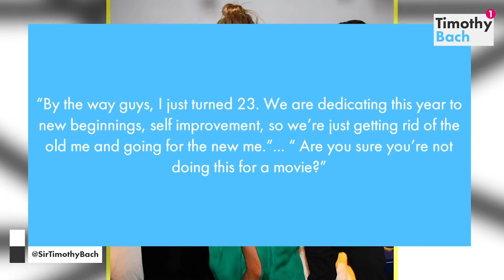Why Cameron Dallas Shaved Head & Details on Cameron Dallas New Movie Cameron Dallas Shaving My Hair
I never thought we would actually see the day, but it’s official, Cameron Dallas has shaved his head.

Y’all I don’t know about you, but to me, Cameron’s hair has really become a staple part of his brand. When I think of Cameron Dallas, I think of his hair! So it surprised me, along with everyone of his fans when today he released his new look.

Cameron Dallas is pretty much the internet's biggest breakout star, especially when it comes to male models. Cam started in the industry posting self portraits and Vines and turned his hobby into a internationally recognized brand. His hair has been a huge component of his brand so it surprised fans and foes of the star when today he released a video showing his beautiful locks being cut off.

So you’re probably thinking why! Why would cameron cut off his hair and change his look so drastically? Well, in the video, his sister's reaction may have given us a hint.

In the video, Cameron’s mother and older sister were the ones seen shaving the social star's head. Cam’s mom was responsible for most of the work, wielding a sharp pair of clippers and his sister got the creative job of having fun styling his new dew.

The two siblings shared a bit of banter back and forth throughout the video, at one point alluding to the reason why Cameron was shaving his head.

At one point, Siera, Cameron's sister joked about selling his hair on ebay, after which the star budded in and clarified saying, “By the way guys, I just turned 23. We are dedicating this year to new beginnings, self improvement, so we’re just getting rid of the old me and going for the new me.” After that Cam’s sister chimed in again saying, “ Are you sure you’re not doing this for a movie?” Cameron then gave the camera a pretty exaggerated eyebrow lift, suggesting that this might just be the truth.

It’s truly the end of an era! I don’t know about you but I never thought I would live to see the day that Cameron Dallas would shave his head. That said, what do you think? Do you like Cam’s new look are did you prefer him with his usual long hair? Also, are you excited for his new potential film role?